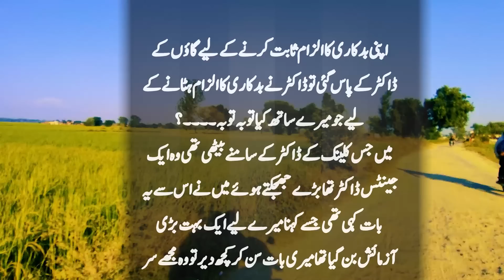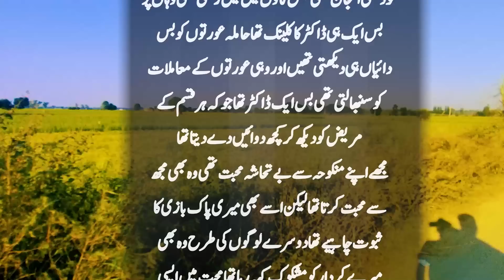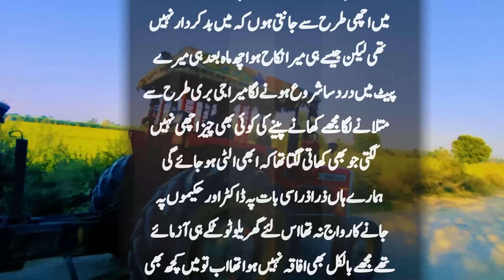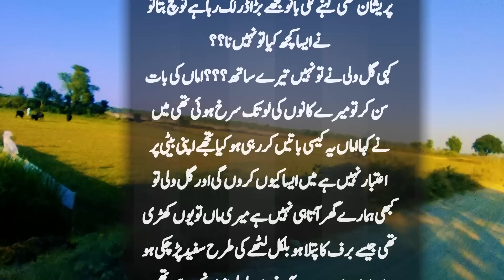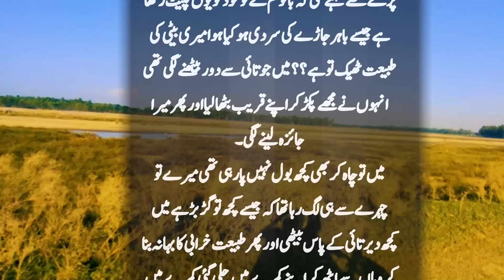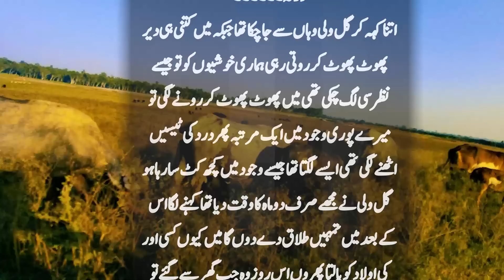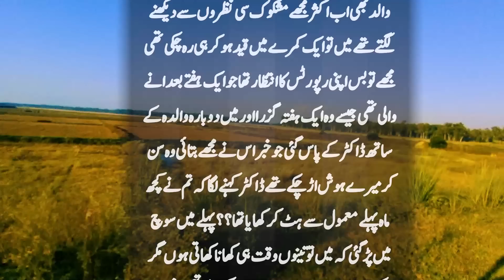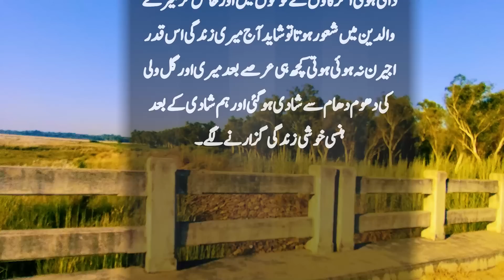Doctor Ne Mera Raaz Kaise Sab Ke Samne Bataya | Suno Zara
Doctor Ne Mera Raaz Kaise Sab Ke Samne Bataya sun kar aap ke hosh urr jayen gy